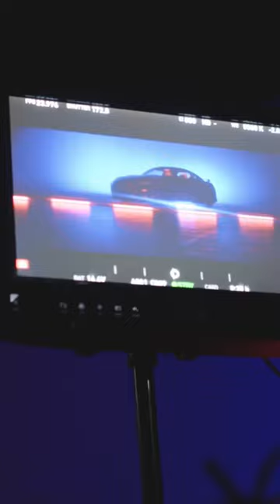EPIC! Three 6 Mafia x Titans!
@three6mafia x @Titans